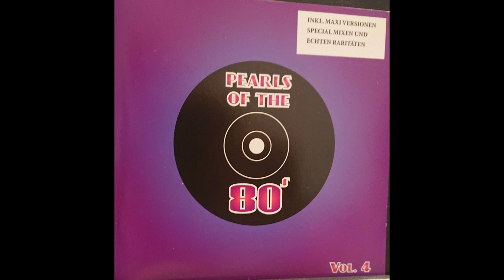Desireless - John (Maxi Version)